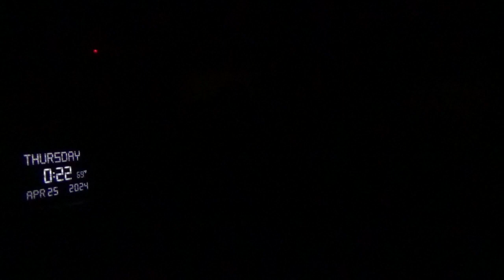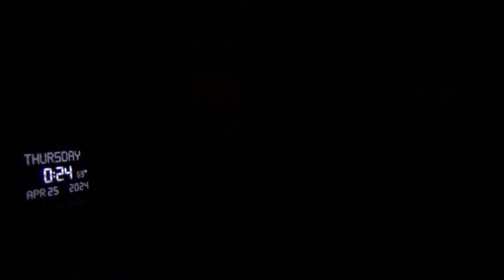18266，肛周痒（从外宇宙射来的光线绕半个圈再直线走，失去能量，卡身体内）